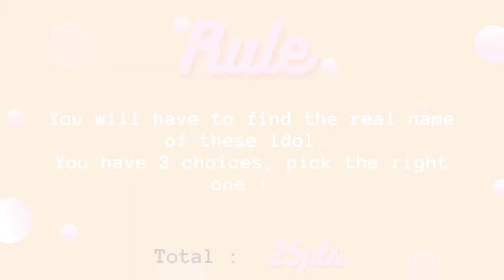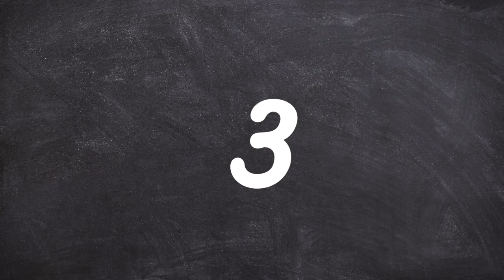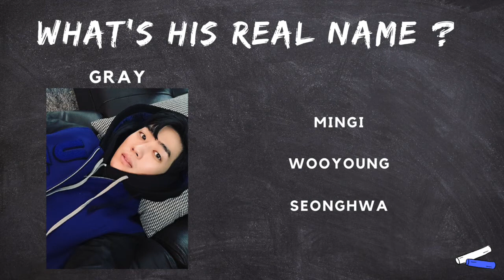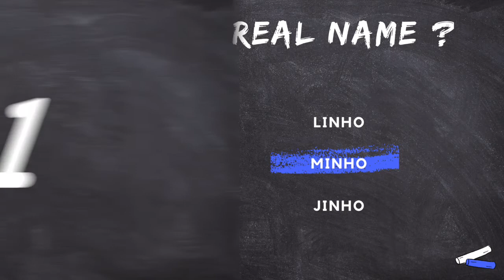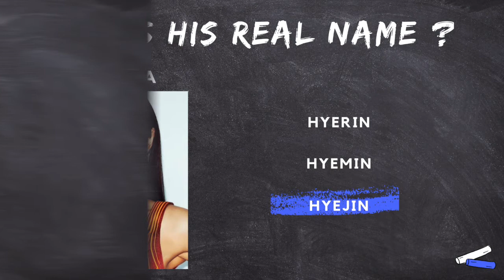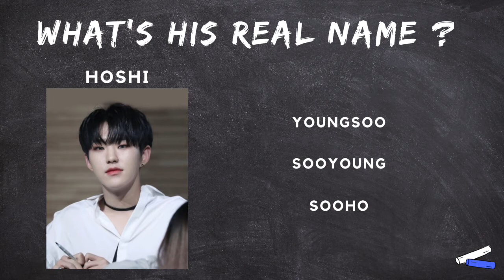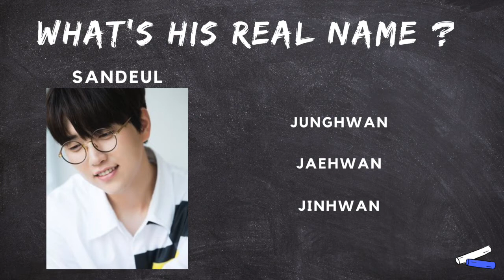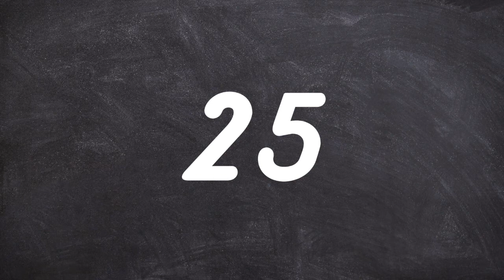Guess The Real Name Of These Kpop Idols - M.O Games ⭐️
Hi Guys ! ⭐️

I MADE A MISTAKE. IT'S "WHAT"S HER NAME" FOR FEMALE IDOL NOT "HIS"  :/

Don't forget :
- Don't hate anyone in the comment
- Don't hate any groups
- Be polite please
- I'm doing my videos alone, I edit it by myself
- I do my own "background" and edit
- The mashup song for the intro is self-made